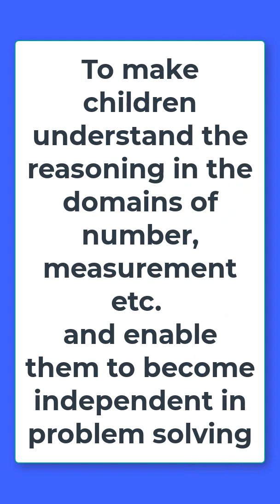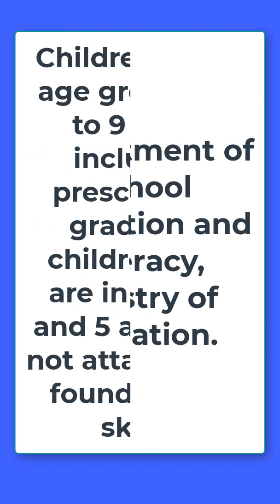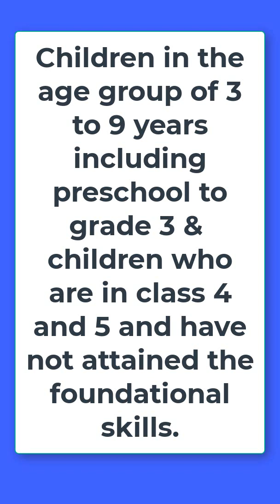NIPUN Bharat Scheme II Higher Education NTA NET Paper 1 Unit 10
Higher Education NTA NET Paper 1 Unit 10
Dear Learners,
On July 5th, 2021, Shri Ramesh Pokhriyal, Union Minister for Education, officially introduced the NIPUN Bharat Program. The National Initiative for Proficiency in Reading with Understanding and Numeracy Bharat Programme is the full name of the initiative. Under the auspices of the centrally funded Samagra Shiksha Scheme, it has been introduced.
Overview of NIPUN Bharat Mission. The New Educational Policy NEP 2020 includes the initiative NIPUN Bharat. The NIPUN Bharat Program strives to meet the educational needs of kids between the ages of 3 and 9.
In order to help our children reach their full potential and take the nation to new heights, NIPUN Bharat is intended to support and inspire kids as well as their schools, instructors, parents, and communities. By 2026–2027, the programme aims to ensure that every kid in the nation has attained fundamental literacy and numeracy skills by the end of third grade. The Lakshya Soochi, or Targets for Foundational Literacy and Numeracy, are the Mission's stated objectives.
In This video, the Important topic of unit 10 higher education for nta_net_paper1 for ugc_net_paper_1 are explained. The topic is very important for NTA NET JRF EXAM 2022.

UGC NET, PGT, Assistant Professor Education II COURSE INFORMATION
Paid Courses Information:
6 Months validity from the date of admission
Dear Learners, Educators_Plus offers you an online classroom preparation program for your JRF needs and jobs-related exams ugc_net_education pgt_education uphesc_education uphescassistantprofessor.
1. UPHESC ASSISTANT PROFESSOR B.ED. (Subject Code-60)
2. UPHESC ASSISTANT PROFESSOR EDUCATION (Subject Code-38)
4. UGC NET EDUCATION 09
6. NET EDUCATION MOCK TEST SERIES
7. NET PAPER 1 MOCK TEST SERIES
LIMITED SEATS available.
TO join Our Courses for NTA UGC NET PAPER 1, EDUCATION, Assistant Professor (Education), PGT Education, and many more🚩

1. Go to the google play store
2. Search 'Educators Plus'
3. Or directly go to the app from the link given in the description.
4. Register on the app with all details
5. Login is possible only when you have registered
6. After login, in 'Online Coaching' you will get all details and course highlights of each course
7. ALL VIDEO LECTURES OF EDUCATORS PLUS ARE "BILINGUAL (ENGLISH+HINDI).
8. E-BOOKS/NOTES/MATERIAL is part of course work and is available in HINDI OR ENGLISH.
9. for information. Classes will be available on App only.